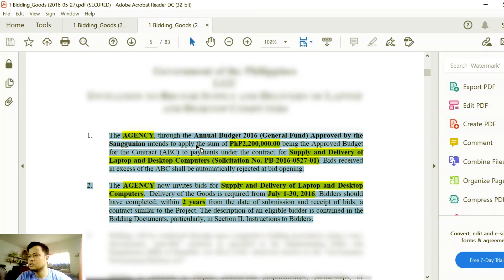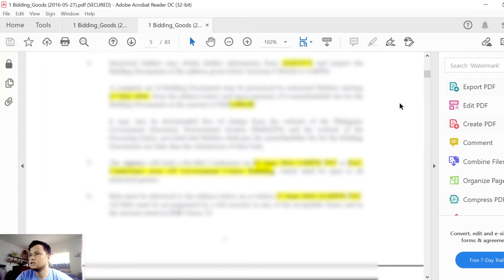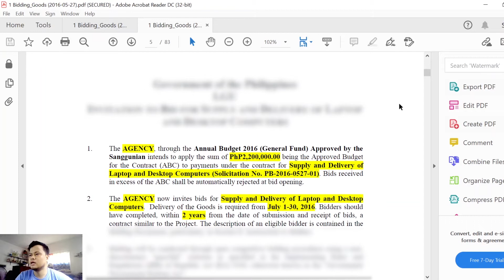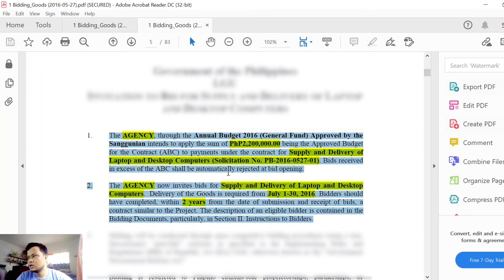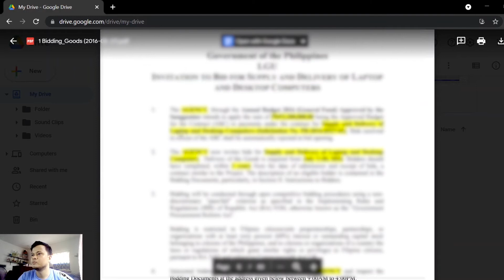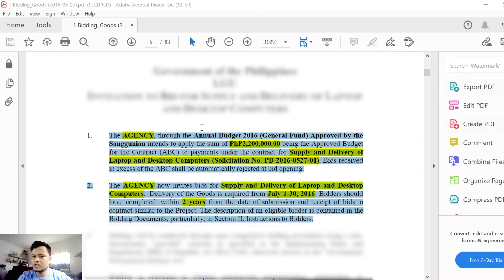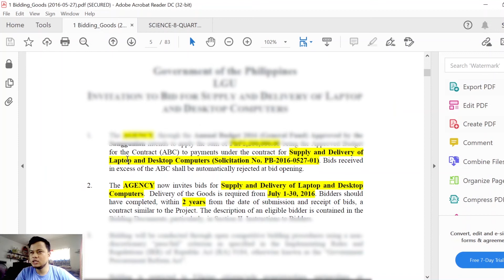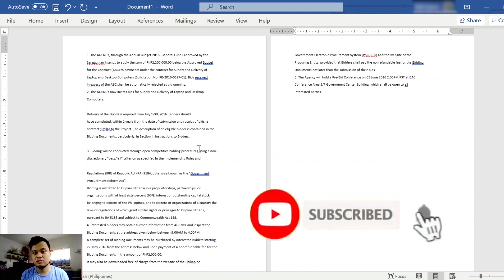CAN'T COPY A SENTENCE FROM A PDF File? WATCH THIS!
Very simple and easy instruction. Sometime we can't copy words or sentences in a pdf file, but why and how can we copy the content? Wacth my video and try this process so you will know how.